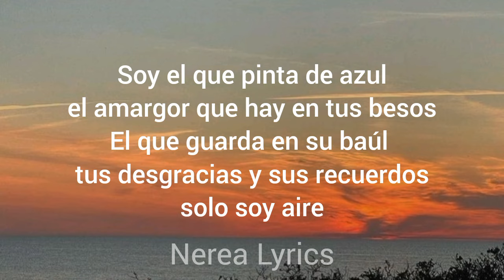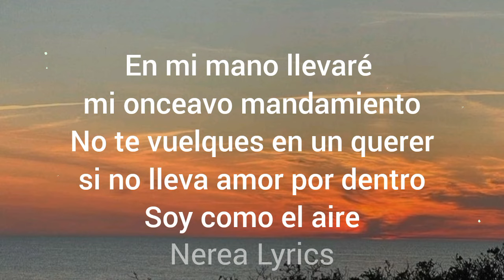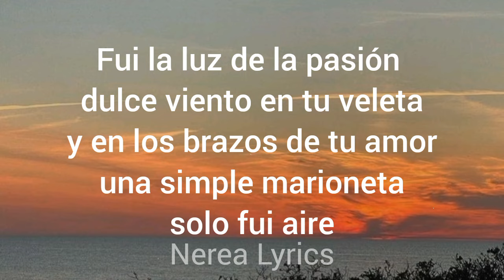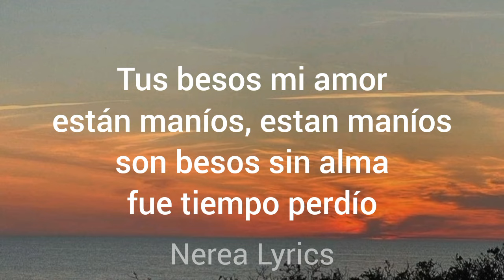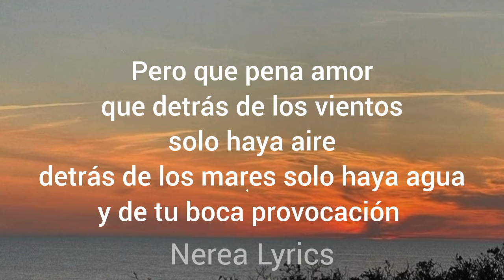El Barrio - Amores Maníos (letra) │Atemporal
LETRA:
soy un naufrago del sur
anarquista, un sin papeles
gaditano y andaluz
alguien que busco en tus mieles
solo tu aire

soy el que pinta de azul
el amargor que hay en tus besos
al que guarda en su baul
tus desgracias y sus recuerdos
solo soy aire

ya me he curado de espanto
y a pesar que mis quebrantos
es olvido en mi cancion
he cambiado los harapos
de mi corazon de trapo
que subyace en mi interior,
que se muere en mi interior

en mi mano llevare
mi onceavo mandamiento
no te vuelques en un querer
si no lleva amor por dentro
fui solo aire

de trus trampas de escapismo
corrector y nueva luz
gran ausente de tu abismo
fui solo aire

repudie la pleitesia
de una dura hipocresia
que pague como arancel
he tachado los renglones
que guardaba entre algodones
en un diario de papel

fui la luz de la pasion
dulce viento en tu veleta
y en los brazos de tu amor
una simple marioneta
solo fui aire

a pesar de mis quebrantos
que se me muere en mi interior

tus besos mi amor
estan manios, estan manios
son besos sin alma
fue tiempo perdio

pero que pena mi amor
que detras de los vientos
solo haya aire
detras de los mares solo haya agua
y de tu boca provocacion

el barrio amores manios, amores manios, amores manios letra, letra amores manios, letra amores manios el barrio, amores manios letra el barrio, amores manios el barrio, letra amores manios